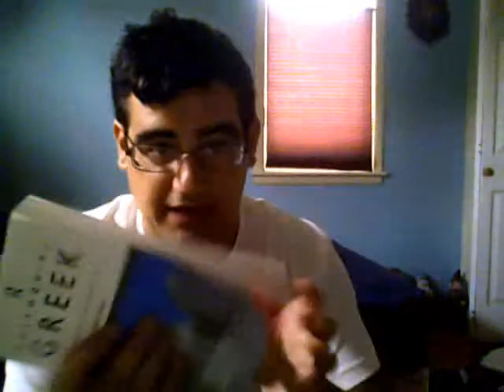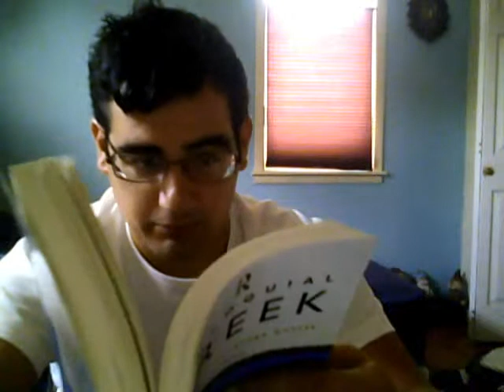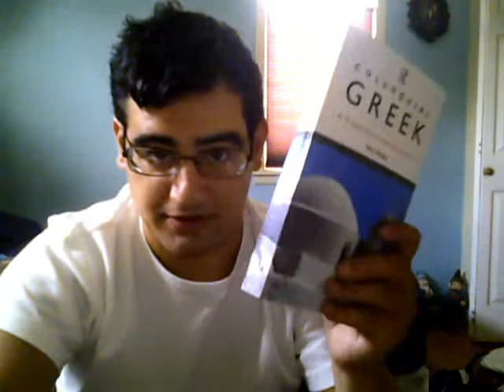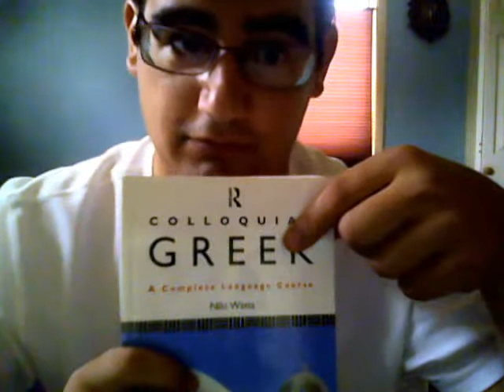My Language Experiences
It's very interesting to see the reaction of someone who's native language is the language you are currently learning, especially if they assume no one would take the time to learn their language.